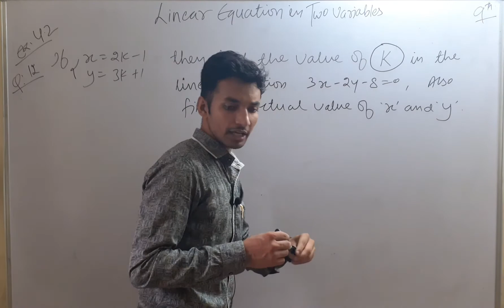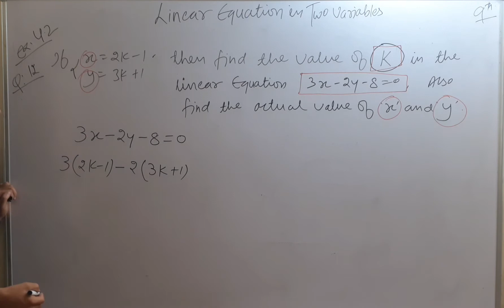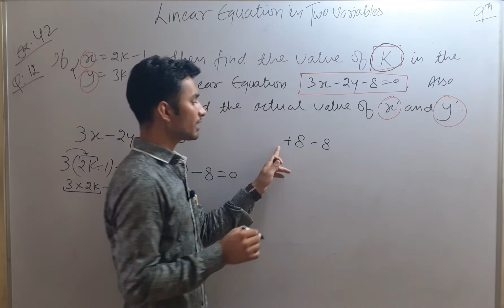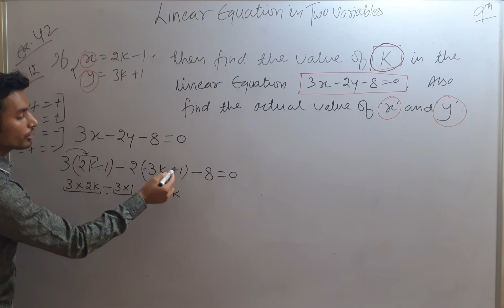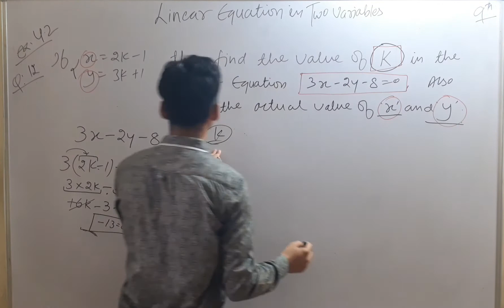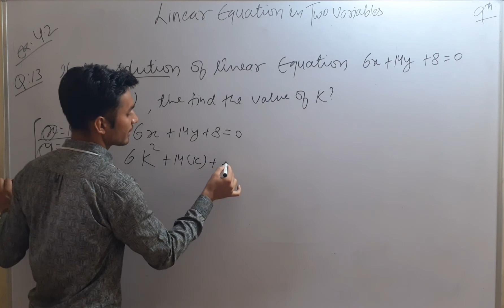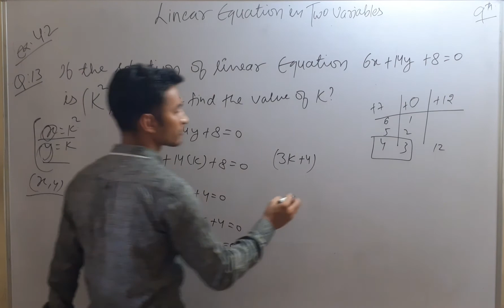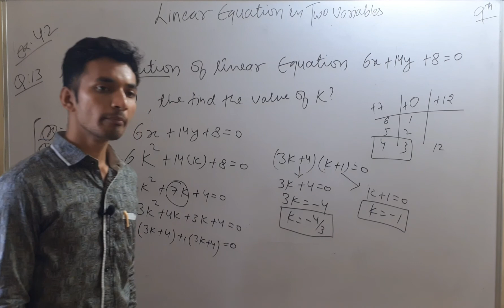Class 9 , Maths (Chapter - 4) Linear Equation in two Variables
Subject - Maths
Chapter - 4
Linear Equation in two Variables
Exercise - 4.2
Part